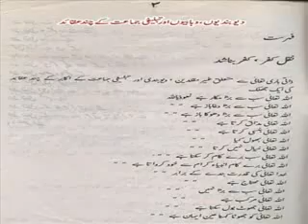Dr.Kokab Noorani Challanges Deobandi Wahabi Salafi